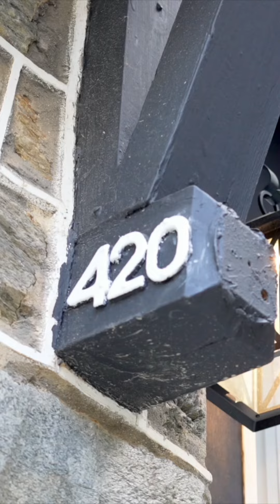Martin Rodriguez's Listing at 420 S 49th St, Philadelphia, PA 19143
📍 Address: 420 S 19th St.
🛏️ Bedrooms: 4
🛀 Bathrooms: 4
🏠 1,760 sqft.
💰 Priced to Sell: $599,000

Welcome to a remarkable fully restored Victorian, in a highly desirable University City. This home features breathtaking landscape out front and a sun room, as you enter the home. As you enter the living room you have exposed brick and a working fireplace and a half bath. The home has a yellow ribbon, fully restored hardwood floors, and central air. The dining room is ideal to host large gatherings. The kitchen offers a fully updated kitchen, quartz countertops, stainless steel Samsung appliances, and beautiful modern cabinets. The home has a private deck off the dining room which is great for entertainment. The basement is an in-law suite with a full bath and a private entrance. The upper level has three spacious bedrooms with large closets. There are two full bathrooms, on the second floor, and a walk-in closet as well with Samsung washer/dryer. The home has two car parking including a garage. Some of the best aspects of this home is that it is in close proximity to Clark Park, coffee shops, restaurants, Penn, Drexel, HUP, CHOP, University of the Sciences, Mariposa Food Co-op, Cobbs Creek Nature Center, Farmers Market. Also, you are very close to public transportation.